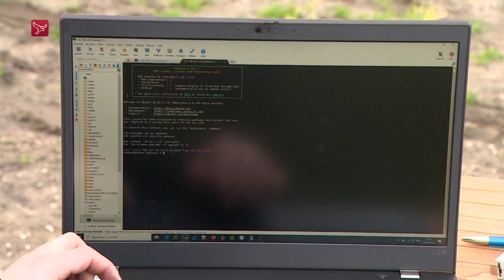OmroepFlevoland Item 2 Nov Odd Bot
De zogenoemde onkruidrobot vertrekt maandag vanuit het Wageningen University & Research centrum in Lelystad naar de Technische Universiteit in Delft, waar er in de winter verder aan gewerkt wordt. De robot wordt gefinancierd door de regionale ontwikkelingsmaatschappij Horizon en moet een duurzame oplossing zijn voor het wieden van onkruid.

Het afgelopen jaar is er hard gewerkt aan de innovatieve robot, die zelfstandig vol automatisch op het land moet gaan werken. Een camera inspecteert de grond, waarna met behulp van een algoritme bepaald wordt wat onkruid en wat gewas is. Daarna kan een robotgrijparm het onkruid uit de grond trekken.

Alternatief voor bestrijdingsmiddelen
De onkruidrobot moet in de toekomst een alternatief zijn voor het gebruik van chemische bestrijdingsmiddelen die slecht zijn voor het milieu. Als boeren die middelen nu niet gebruiken, moet er met de hand gewied worden. Daarvoor zijn veel mensen nodig en het kost veel geld. De robot moet dat werk merendeels voor zijn rekening nemen. Hij werkt efficiënter volgens de ontwikkelaars. De machine kan dag en nacht werken en heeft geen pauzes nodig. Zoals het er nu naar uitziet kan hij 80 procent van het onkruid goed verwijderen. Dan is er nog maar een klein gedeelte over dat met de hand moet gebeuren.

In de lente het land op
Het systeem weigert nu wel eens dienst en moet nog geoptimaliseerd worden, maar in principe is volgens de ontwikkelaars de afgelopen tijd aangetoond dat het werkt. In de lente komt de robot terug naar Flevoland om op het land getest te worden. Akkerbouwers die daaraan mee willen werken, kunnen daarvoor zich opgeven.